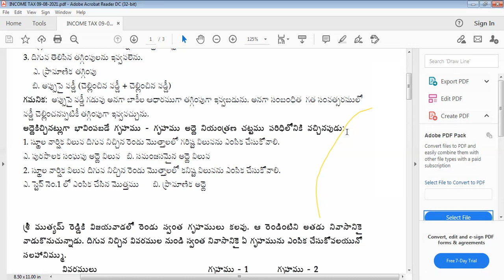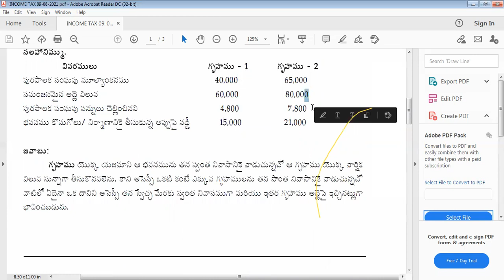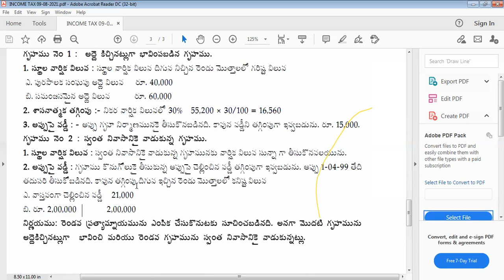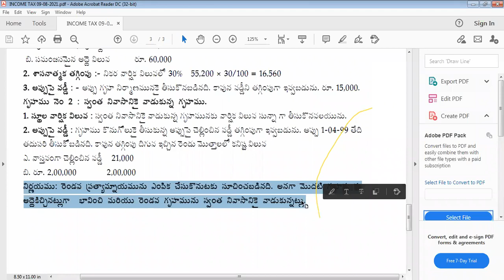Income from House Property Class no: 10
INCOME TAX: Income from House Property